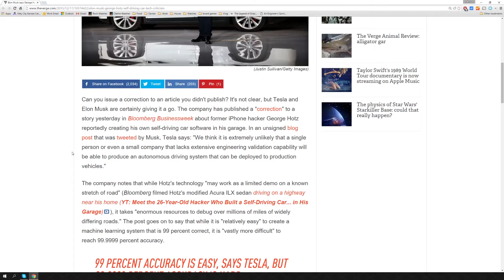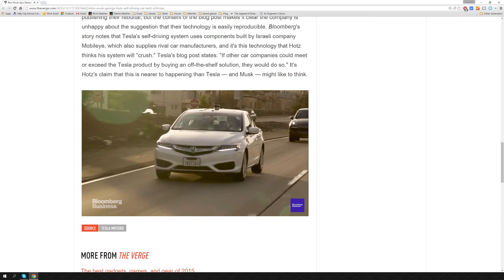George Hotz DIY self driving car, An Engineer's Opinion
DIY self-driving car, a nightmare drivers and manufacturers alike.
Recently George Hotz unveiled his home brewed DIY self-driving car. Some are excited about this, some are skeptical, and many more should be worried.

The video posted on YouTube shows Hotz driving around in full traffic while his car is learning to drive relying on machine learning. A scary idea if everyone and their brother started to bring out their own home-brewed systems and let them go to town on the roads while attempting to learn.

Companies like Tesla and Google put on thousands of hours of track time and closed circuit testing before they unleash their own solutions on the road. We should be glad they do, Google has had a car driving on the road for upwards of 10 years with no accidents caused by the car, they have all been caused by human drivers.

Some of us like to you know, obey the laws
One thing that struck me as Hotz was letting his car zip through traffic was, man I hope this guy got the permits required. California has special self-driving car permits you can apply for and obtain in order to test your vehicles big auto companies of course have these on file because they don't want to be taken to the cleaner in some lawsuit or civil fines from the DoT.

Its going to take some serious legislation and paperwork for everyone to be able to go to Best Buy or Amazon and order up a DIY self-driving car kit and install it over the weekend so they can start reading the newspaper as their car drives them to work.

No matter what Hotz says about this will happen sooner than you think, this won't be legal to install and use any time soon without some serious oversight and testing.

There is a reason Musk isn't worried about a DIY self-driving car
Musk isn't worried because he's been working on a self-driving car for years and knows exactly what it takes to make such a thing happen. He's also likely been working closely with movers and shakers to help shape and form the laws that California has in place to make sure that one day these autonomous vehicles can become a reality.

Hotz certainly may have some mostly working solution but a commercially viable solution won't be possible without millions of dollars worth of research, testing and validation. His best bet will be to do the leg work and sell his tech to one of the big auto makers for a big payday.